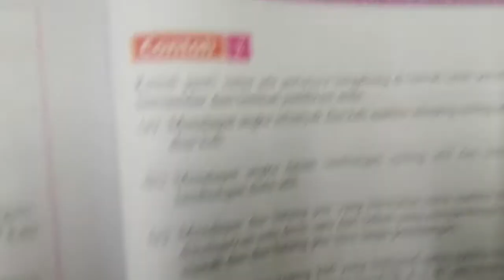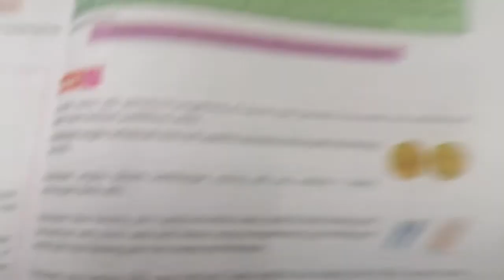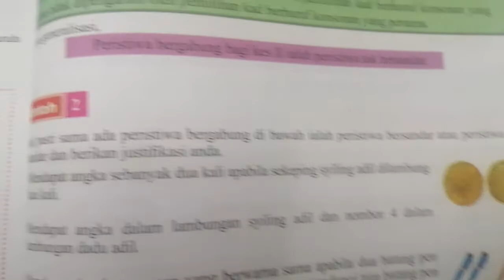KEBARANGKALIAN PART 2